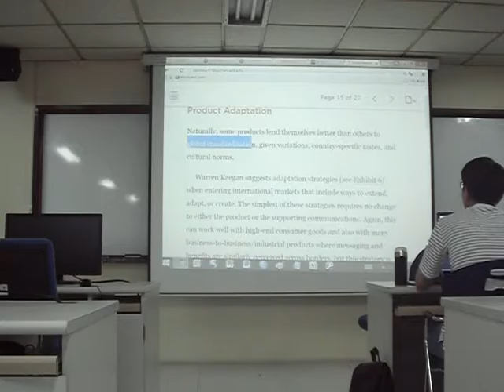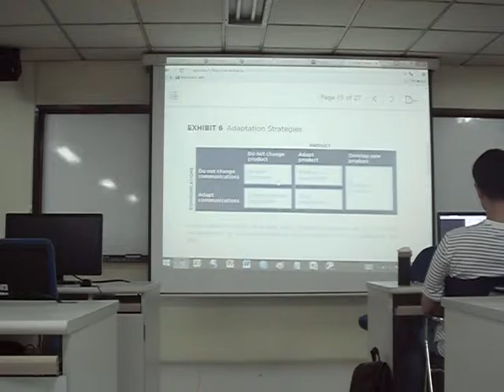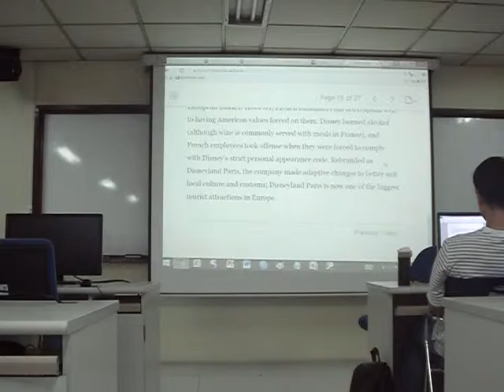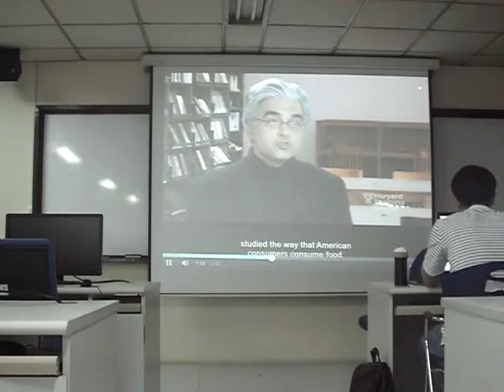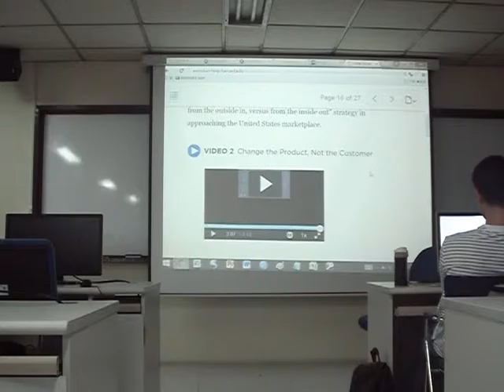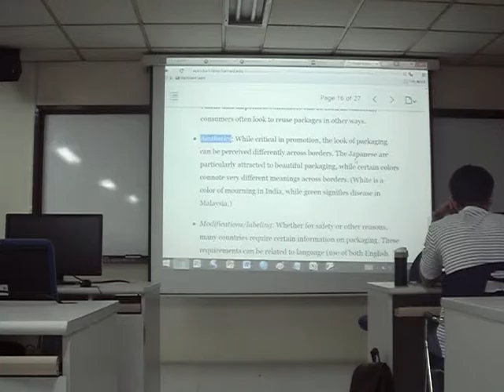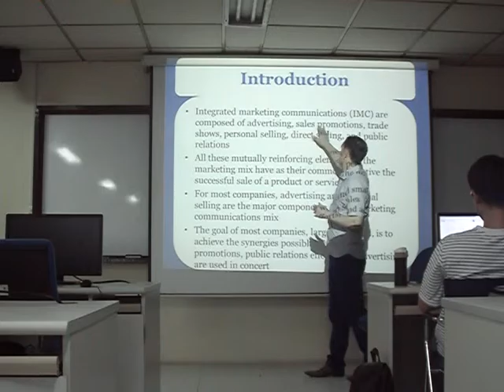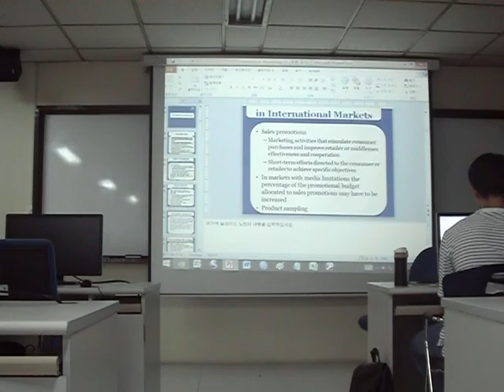24. International Marketing - Product adaptation